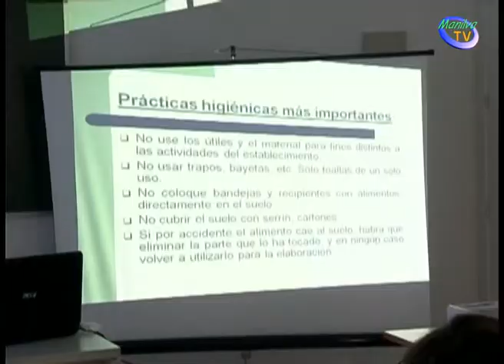MAÑANA FINALIZA EL PLAZO PARA PARTICIPAR EN EL CURSO DE MANIPULADOR DE ALIMENTOS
El concejal de Fomento de Empleo del Ayuntamiento de Manilva, Marcos Ruiz, ha recordado que el área que dirige, ha preparado un nuevo curso de Manipulador de Alimentos de Alto Riesgo que se llevará a cabo el próximo sábado 26 de abril y que será impartido por la empresa AOE Centros de Formación. El curso se impartirá de nueve de la mañana a tres de la tarde en el Centro de Formación de Sabinillas (frente a correos) y el precio será de 40€ por alumno, de los cuales habrá que pagar 10 en el momento de la inscripción. Las plazas serán limitadas a 15 y el plazo finaliza mañana miércoles 23 de abril.

Para más información o inscripción los interesados pueden acercarse al aula Guadalinfo, ubicada en el Edificio de Usos Múltiples en Sabinillas o en las delegaciones de Juventud y Deportes, junto al campo de fútbol las viñas en Manilva. También pueden llamar a los teléfonos 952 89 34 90 ó 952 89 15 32.